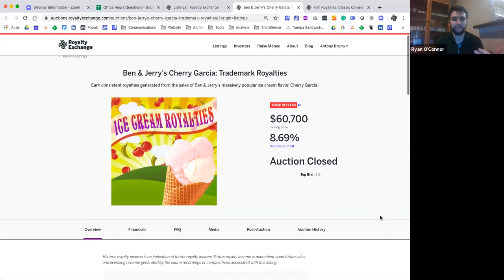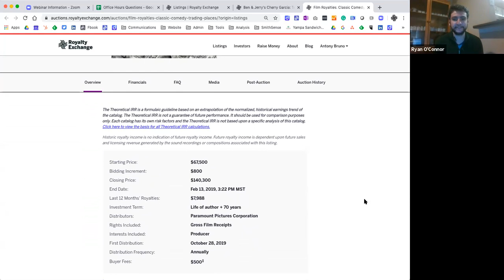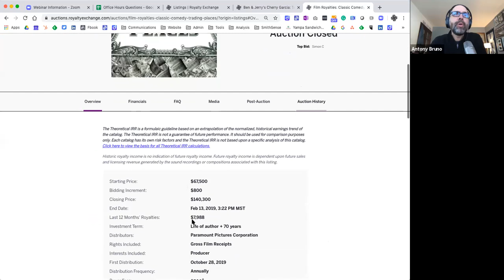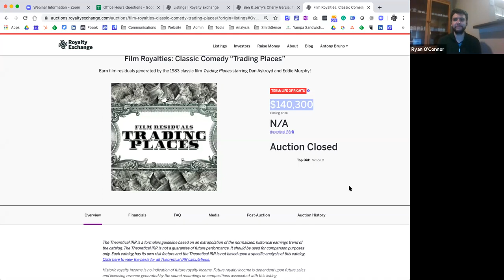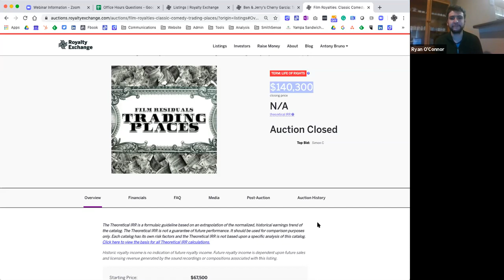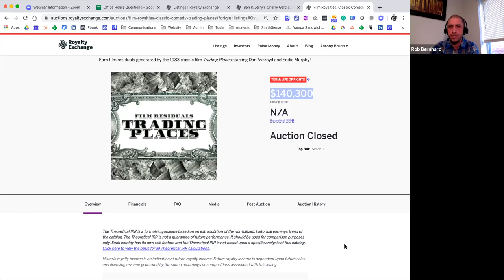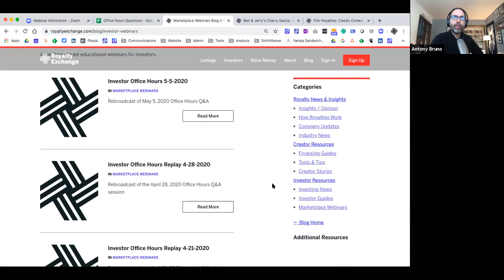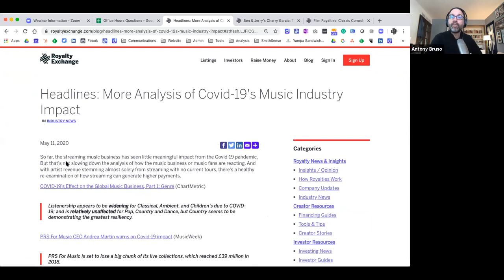5 12 20OH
Replay of the 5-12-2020 Investor Office Hours Q&A session.